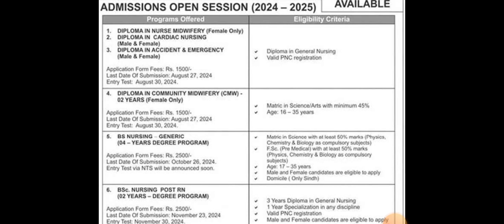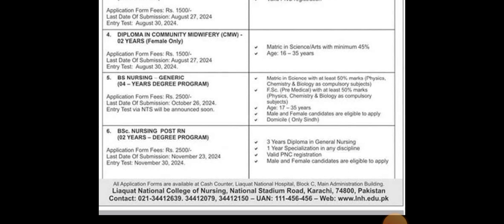Nursing Admissions I Liaquat National Hospital